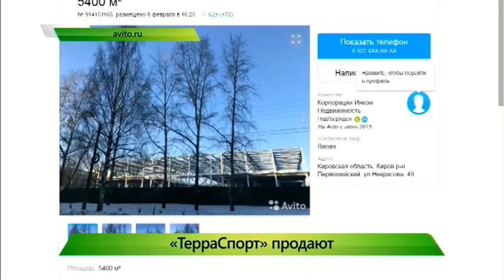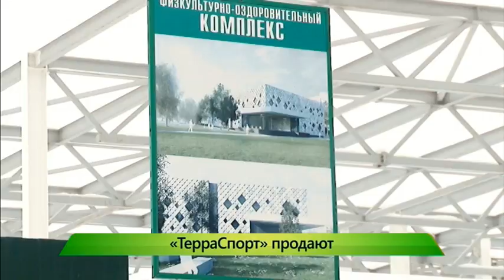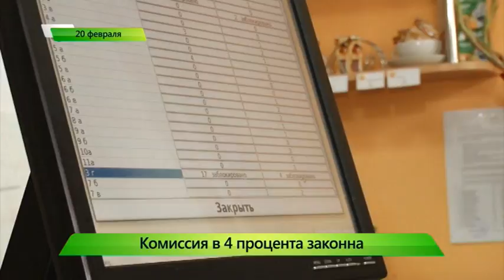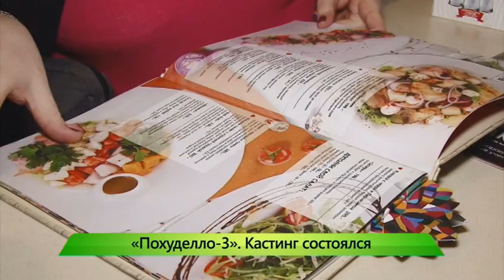ИК "Город" выпуск 20.02.2017